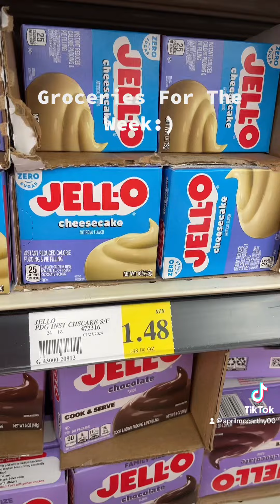Groceries For The Week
Grocery Shopping With Tiktokgrannie:)